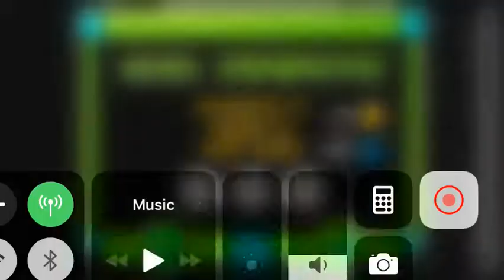Rainbow Dash by Filaret (18k stars)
My Little Pony: Friendship Is Magic is a Canadian-American flash-animated fantasy television series based on Hasbro's My Little Pony line of toys and animated works and is often referred to by collectors as the fourth generation (also referred to as “G4”) of the franchise. The series aired on The Hub (which was renamed as Discovery Family on October 13, 2014) from October 10, 2010 to October 12, 2019. Hasbro selected animator Lauren Faust as the creative director and executive producer for the show. Faust sought to challenge the established nature of the existing My Little Pony line, creating more in-depth characters and adventurous settings; she left the series during season 2, to be replaced by Meghan McCarthy as showrunner for the remainder of the series.